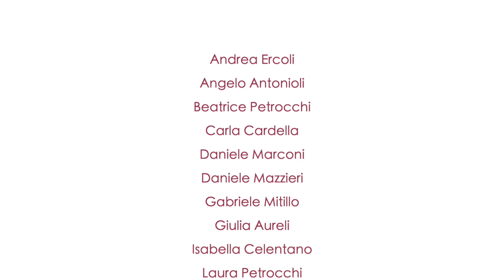ZonaMusica - We'll Meet Again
Nuove partenze e nuove aperture! Finalmente ZonaMusica riapre le porte alle lezioni in presenza dal 1° Luglio. Con grande emozione la musica riparte, vieni a suonare con noi!
Grazie a tutti i musicisti, i collaboratori e i volontari!

Arrangiamento a cura di Michele Scipioni
Montaggio a cura di Gianvito Caputo